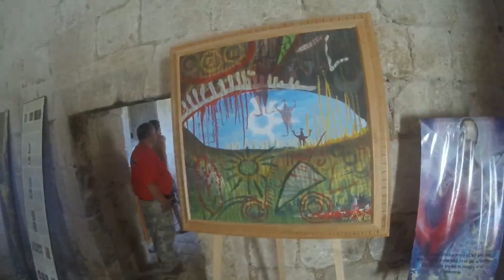SanBorjaToMulege2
A long beautiful drive heading south along the Baja Peninsula to Bahia de Concepcion.